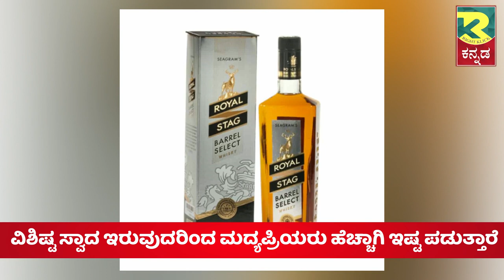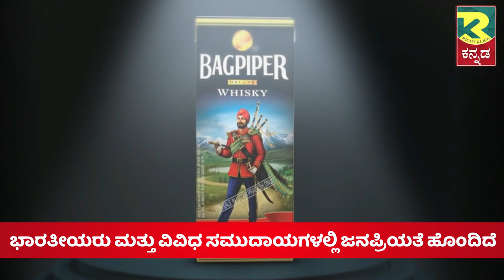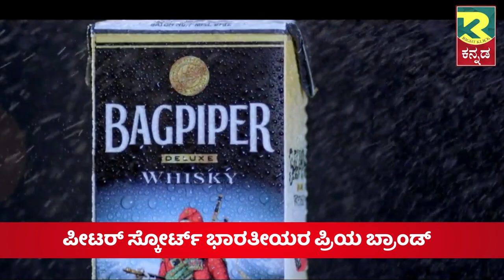WHISKY BRANDS | ಭಾರತದ ಪ್ರಸಿದ್ಧ ಎಂಟು ವಿಸ್ಕಿ ಬ್ರಾಂಡಗಳು । INDIA